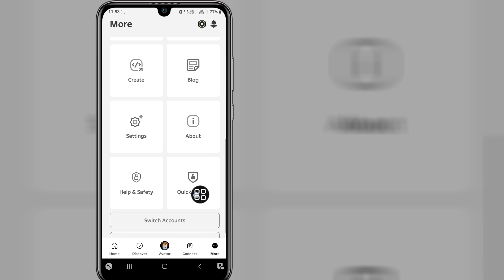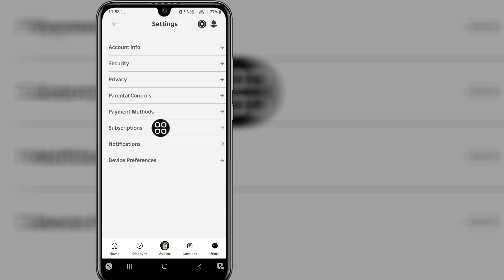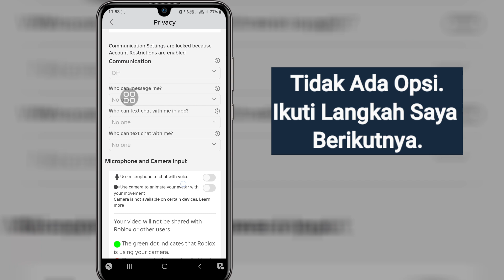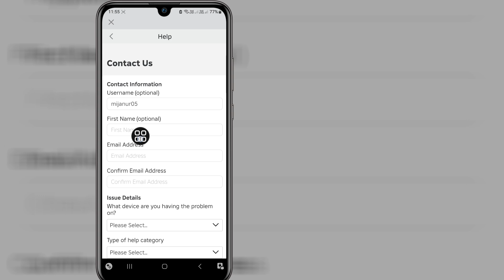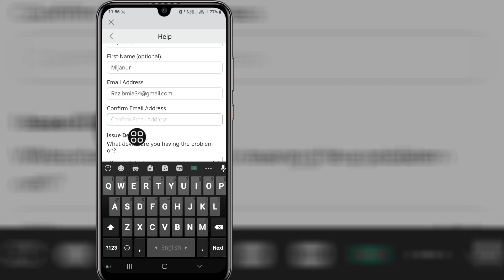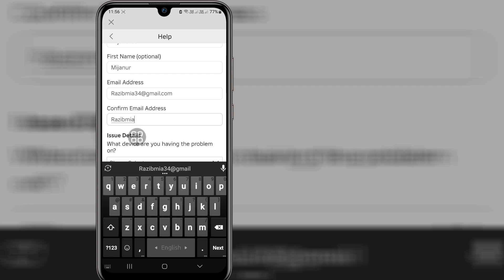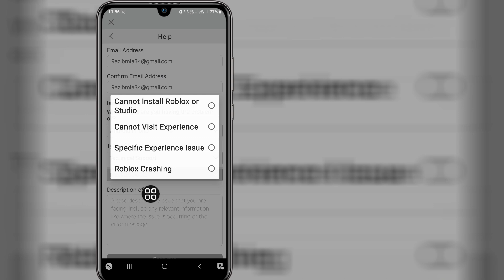Cara mendapatkan ROBLOX VOICE CHAT (2024) | Dapatkan Roblox Voice Chat dengan Mudah (TANPA ID)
Video Ini Akan Saya Tunjukkan Cara mendapatkan ROBLOX VOICE CHAT (2024) | Akan Menunjukkan Proses Termudah Untuk Mendapatkan Roblox Voice Chat dengan Mudah (TANPA ID)

Jadi Terus Tonton Video Lengkapnya Tanpa Dilewatkan Untuk Mempelajari 2 Cara mendapatkan ROBLOX VOICE CHAT (2024)